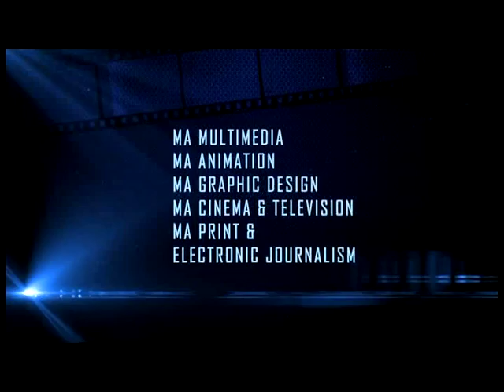SJCC - St Joseph College of Communication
SJCC Advertisement